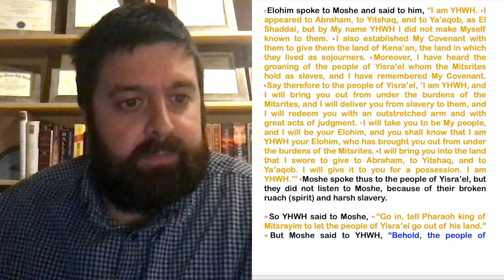Exodus ~ Chapter 6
But YHWH said to Moshe, “Now you shall see what I will do to Pharaoh; for with a strong hand he will send them out, and with a strong hand he will drive them out of his land.”

2 Elohim spoke to Moshe and said to him, “I am YHWH. 3 I appeared to Abraham, to Yitshaq, and to Ya’aqob, as El Shaddai, but by My name YHWH I did not make Myself known to them. 4 I also established My Covenant with them to give them the land of Kena’an, the land in which they lived as sojourners. 5 Moreover, I have heard the groaning of the people of Yisra’el whom the Mitsrites hold as slaves, and I have remembered My Covenant. 6 Say therefore to the people of Yisra’el, ‘I am YHWH, and I will bring you out from under the burdens of the Mitsrites, and I will deliver you from slavery to them, and I will redeem you with an outstretched arm and with great acts of judgment. 7 I will take you to be My people, and I will be your Elohim, and you shall know that I am YHWH your Elohim, who has brought you out from under the burdens of the Mitsrites. 8 I will bring you into the land that I swore to give to Abraham, to Yitshaq, and to Ya’aqob. I will give it to you for a possession. I am YHWH.’” 9 Moshe spoke thus to the people of Yisra’el, but they did not listen to Moshe, because of their broken ruach (spirit) and harsh slavery.

10 So YHWH said to Moshe, 11 “Go in, tell Pharaoh king of Mitsrayim to let the people of Yisra’el go out of his land.” 12 But Moshe said to YHWH, “Behold, the people of Yisra’el have not listened to me. How then shall Pharaoh listen to me, for I am of uncircumcised lips?” 13 But YHWH spoke to Moshe and Aharon and gave them a charge about the people of Yisra’el and about Pharaoh king of Mitsrayim: to bring the people of Yisra’el out of the land of Mitsrayim.

14 These are the heads of their fathers’ houses: the sons of Re’uben, the firstborn of Yisra’el: Hanok, Pallu, Hetsron, and Karmi; these are the clans of Re’uben. 15 The sons of Shim’on: Yemu’el, Yamin, Ohad, Yakin, Tsohar, and Sha’ul, the son of a Kena’anite woman; these are the clans of Shim’on. 16 These are the names of the sons of Lewi according to their generations: Gereshon, Qehath, and Merari, the years of the life of Lewi being 137 years. 17 The sons of Gereshon: Libni and Shim’i, by their clans. 18 The sons of Qehath: Amram, Yitshar, Hebron, and Uzzi’el, the years of the life of Qehath being 133 years. 19 The sons of Merari: Mahli and Mushi. These are the clans of the Lewites according to their generations. 20 Amram took as his wife Yokebed his father’s sister, and she bore him Aharon and Moshe, the years of the life of Amram being 137 years. 21 The sons of Yitshar: Qorah, Nepheg, and Zikri. 22 The sons of Uzzi’el: Misha’el, Eltsaphan, and Sithri. 23 Aharon took as his wife Elisheba, the daughter of Amminadab and the sister of Nahshon, and she bore him Nadab, Abihu, El'azar, and Ithamar. 24 The sons of Qorah: Assir, Elqanah, and Abiyasaph; these are the clans of the Qorhites. 25 El’azar, Aharon’s son, took as his wife one of the daughters of Puti’el, and she bore him Pinehas. These are the heads of the fathers’ houses of the Lewites by their clans.

26 These are the Aharon and Moshe to whom YHWH said: “Bring out the people of Yisra’el from the land of Mitsrayim by their hosts.” 27 It was they who spoke to Pharaoh king of Mitsrayim about bringing out the people of Yisra’el from Mitsrayim, this Moshe and this Aharon.

28 On the day when YHWH spoke to Moshe in the land of Mitsrayim, 29 YHWH said to Moshe, “I am YHWH; tell Pharaoh king of Mitsrayim all that I say to you.” 30 But Moshe said to YHWH, “Behold, I am of uncircumcised lips. How will Pharaoh listen to me?”